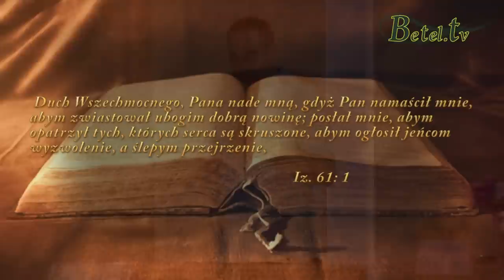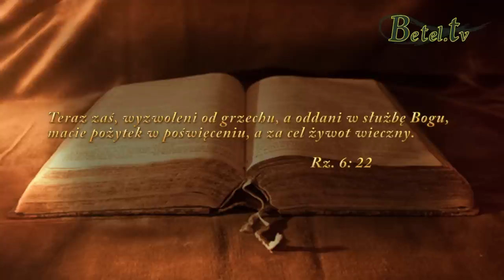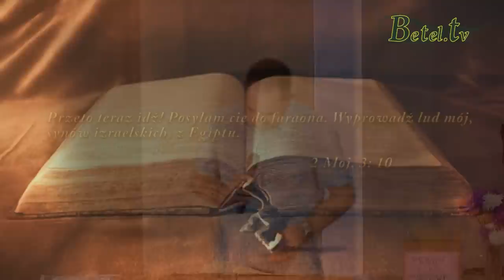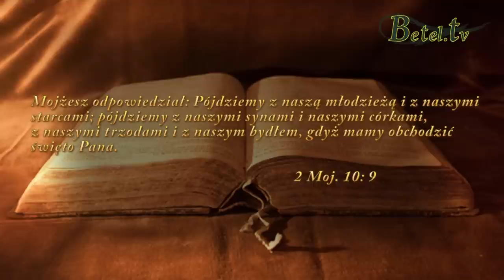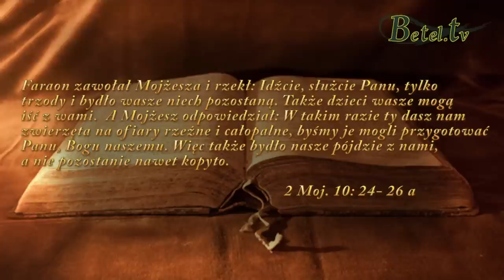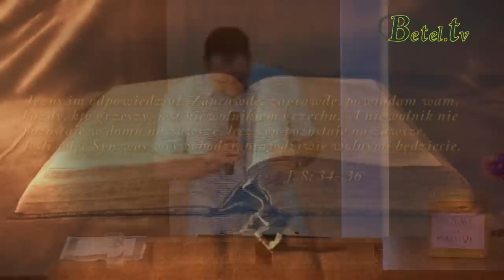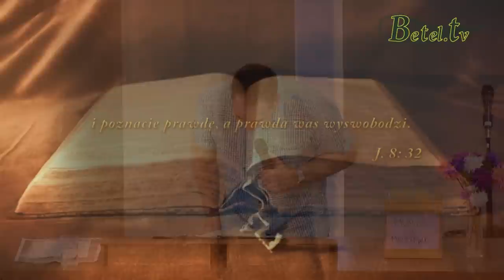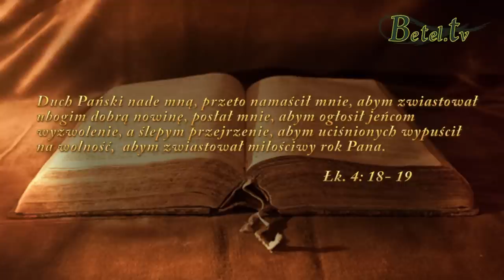13.09.2014- UWOLNIENIE cz.II- Pastor Michał Siczek